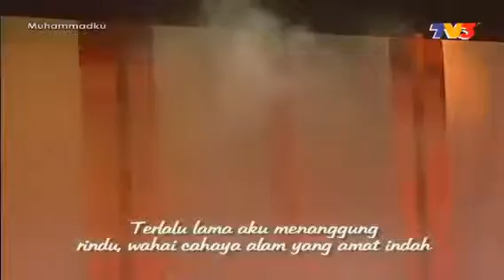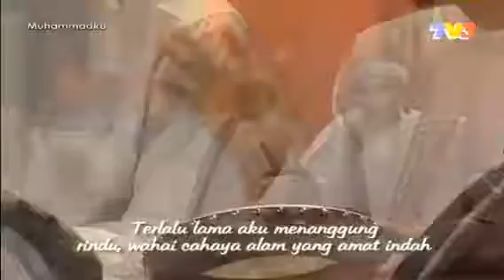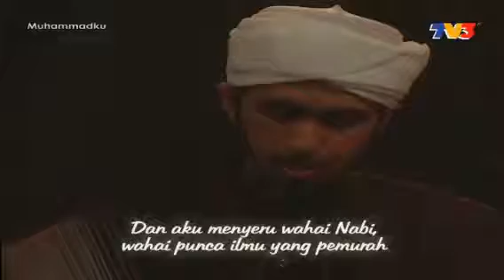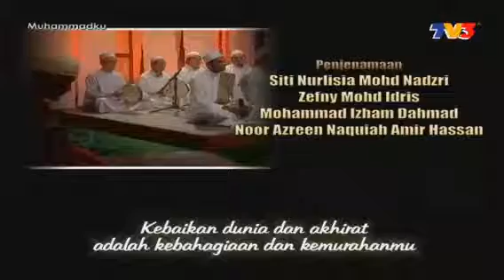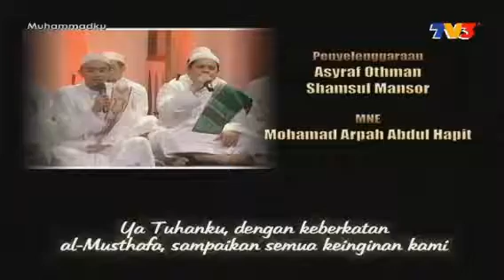Ziarah Agung Rasulullah saw - Muhammadku : episod 10